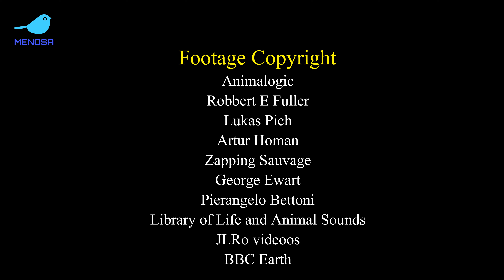Burung Raja udang || Kingfisher burung dengan kemampuan menangkap ikan yang sangat unik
Burung Kingfisher adalah kelompok burung yang dikenal dengan ciri khas bulu cerah, paruh panjang, dan kemampuannya dalam menangkap ikan. Mereka umumnya ditemukan di sekitar perairan tawar atau laut, sering duduk di posisi strategis sebelum menyelam untuk menangkap mangsa. Kingfisher memiliki penglihatan tajam dan paruh yang kuat untuk menangkap dan memakan ikan, serangga, dan kadang-kadang juga kecebong. Keberagaman spesiesnya tersebar di seluruh dunia, dengan adaptasi yang sesuai dengan lingkungan hidup masing-masing.

Video Copyright YouTube
1 Animalogic
2 Robbert E Fuller
3 Lukas Pich
4 Artur Homan
5 Zapping Sauvage
6 George Ewart
7 Pierangelo Bettoni
8 Library of Life and Animal Sounds
9 JLRo Videoos
10 BBC Eart